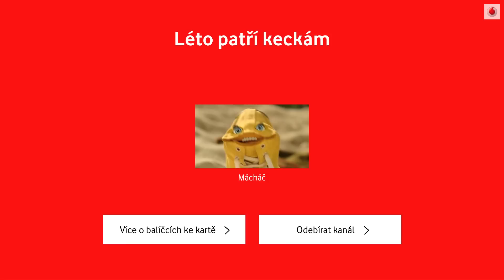Léto patří keckám - Lužnice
Všechny kecky s předplacenou kartou si teď můžou volat neomezeně.